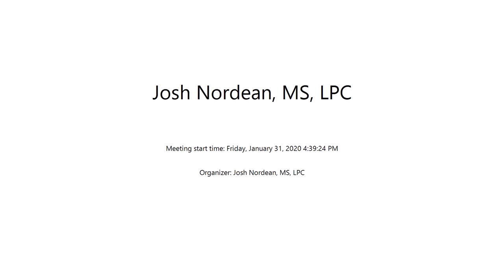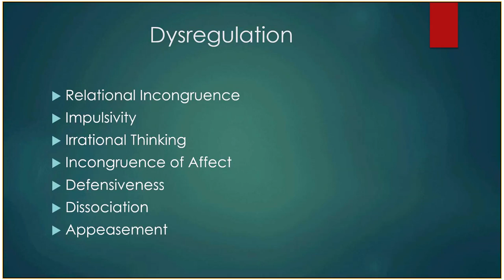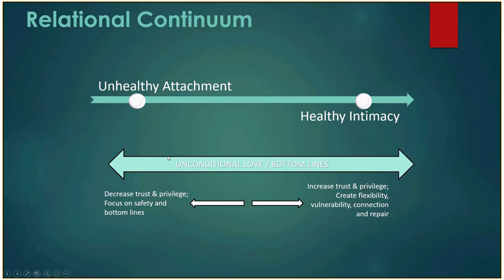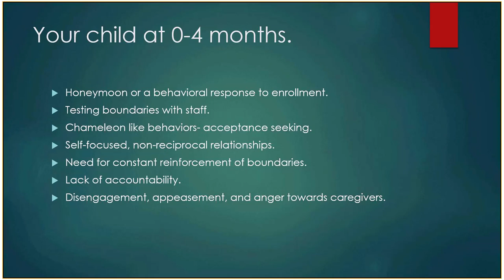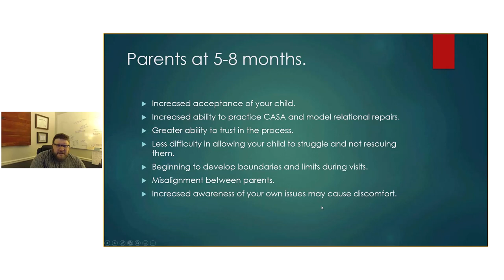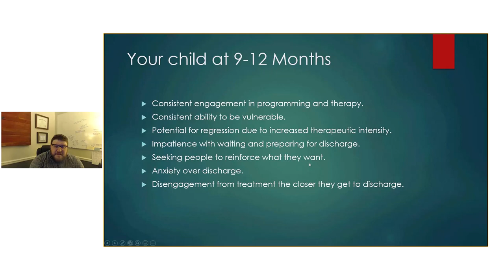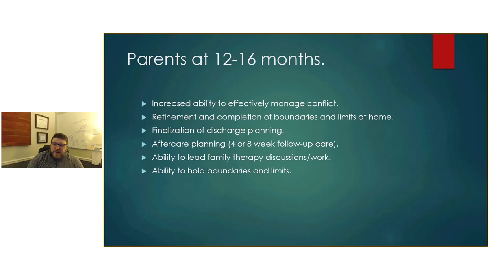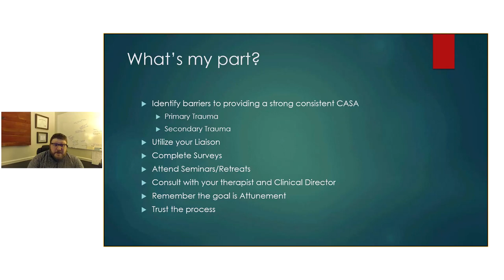Program Benchmarks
We discuss the common issues and progress milestones that we have observed as trends during treatment at Calo while also emphasizing some of the goals and tools parents can use to make treatment most effective.